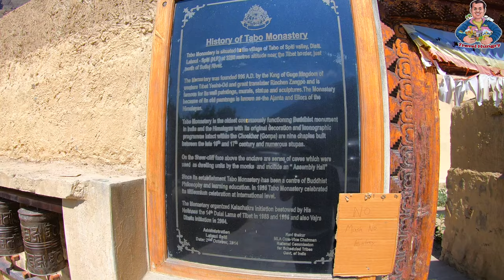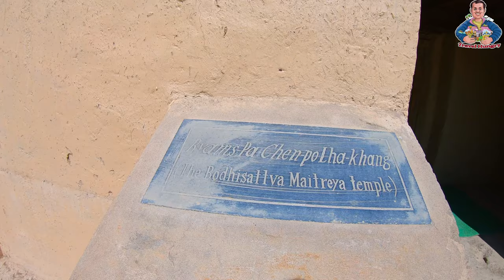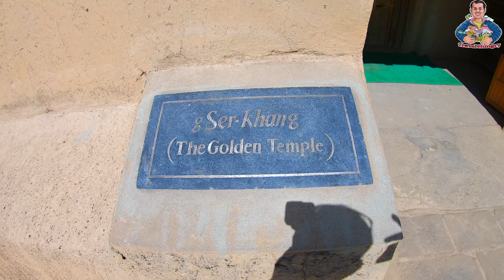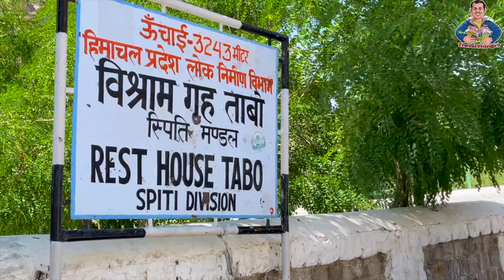tabo monastery | tabo monastery spiti | spiti valley road trip in winter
Spiti Valley in Himachal Pradesh transforms into a winter wonderland from November to March, with snow-capped mountains, frozen rivers, and a dramatic landscape. The winter months can be harsh, with temperatures ranging from -13°C to -27°C in December, -17°C to -26°C in January, and -15°C to -24°C in February. At night, temperatures can drop to -30°C. The valley also experiences heavy snowfall, which can cover the roads and villages.

The temperature of Spiti in the Winter months, from December to February, can drop to as low as -30°C at night, with daytime temperatures ranging between -5°C to 10°C

Can we go to Spiti in winter?
Yes, visiting Spiti Valley in Winter offers a unique experience itself. However, it is important to know that weather conditions can make Spiti Winter trips challenging, as it can affect Road conditions, Food and accommodation availability, cause dipping temperatures, and restrict activities.

Why is Tabo Monastery famous?
The monastery is known as "the Ajanta of the Himalayas" because of its frescoes and stucco paintings. The iconography of this period in the temples also supports the bond that existed between the two cultures of India and Tibet.

How to stay in Tabo Monastery?
The Tabo monastery guest house is a great place to stay for budget travelers. It has a ten-bed dorm plus some individual rooms. However, there is no hot water, and some rooms might have shared bathrooms. There are plenty of budget homestays in Tabo to stay.

Which is the hidden monastery in Ladakh?
Alchi Monastery situated in Alchi village is like a hidden treasure. Famous for its beautiful paintings and ancient handwriting, this monastery reflects the amazing artistic history of Ladakh. The centuries-old wall paintings tell detailed stories from Buddhist writings and will leave you in awe.

ताबो मठ क्यों प्रसिद्ध है?
मठ को इसके भित्तिचित्रों और प्लास्टर पेंटिंग के कारण "हिमालय का अजंता" के रूप में जाना जाता है। मंदिरों में इस अवधि की प्रतिमा-विद्या भी भारत और तिब्बत की दो संस्कृतियों के बीच मौजूद बंधन का समर्थन करती है।

How do I get to Tabo Monastery?
You can take local taxis or occasional buses to the monastery, which can take 1.5 to 2 hours. The nearest major railway station to Tabo Monastery is the Kalka Railway Station in Shimla. It is located 463 kilometres from the monastery.